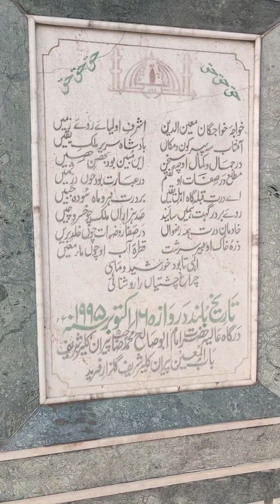70 पीर और 72 वालियो के इमाम | इमाम साहब दरगाह | Imam Sahab Kaliyar Shareef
70 पीर और 72 वालियो के इमाम | इमाम साहब दरगाह | Imam Sahab Kaliyar Shareef | Kaliyar Shareef

Invideo - Complete History and Ziyarat Dargah Hazrat Imam Abu Saleh Rahmatullah Alaih , Kaliyar Shareef , Uttarakhand , India

Your Queries -
kaliyar sharif ki kavvali , kaliyar sharif vlog , kaliyar sharif ki market , imam sahab dargah , imam sahab kaliyar , ajmer shareef , ajmer sharif , kaliyar ke raja karo kirpa , naat sharif , ajmer sharif dargah , nizamuddin aulia , sabir piya , sabir piya qawali, kavali , kavvali , sabir teri chaukhat ki kasam khata hu , sabir tera kaliyar pyara lage , sabir piya @fuzailqaiser1335  @Kaliyar @kaliyarsharifsabirpiya7865 @RAEESSABRIKALIYARI @firdhouskaliyaroadofficial1738 @imranyvlogger @priyanshukaliyar @kaliyarsharifsabirpiyara @dargahsabirpaakpirankaliyar @kaliyartoajmer6475